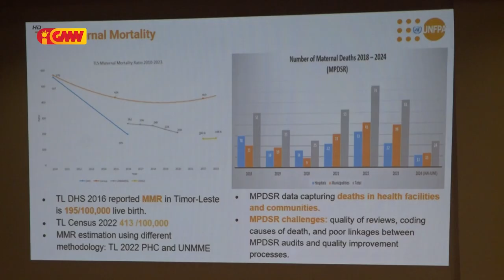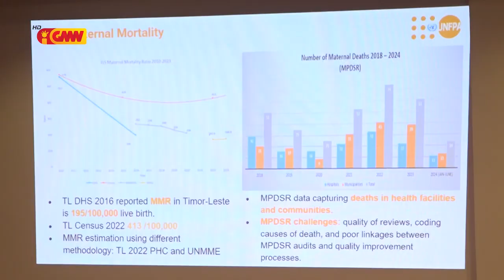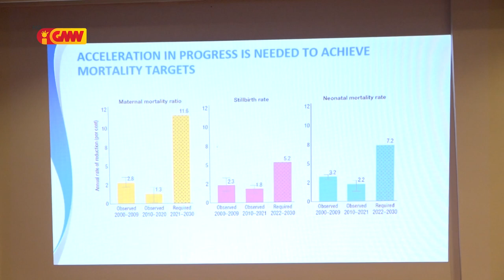UNFPA Abertura Formasaun Konaba Maternal Perinatal Deat Surveillance And Response Iha Salaun ...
UNFPA Abertura Formasaun Kona Ba Maternal Perinatal Deat Surveillance And Response Iha Salaun Novo Turizmo Dili